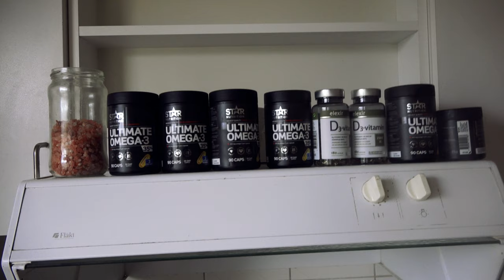Expedition: preparations. Thoughts about age and what is needed to succeed.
New Expedition coming up! In 2-3 years. I know nothing else. No other way to support the family. And I don´t want to do anything else! I just love this life!

I am sure there´s a few out there wondering, how does it work? Doing and going on Expeditions? How do you prepare?

I want to do a series of one minute insights to the preparations for this Expedition. Where and when is secret for now. SO you can see what it takes to make it. or not. this we do not know yet. But I carry on with the idea it will happen. And I am more serious than ever.

This will by far be the hardest Expedition of them all.

Do follow my quest.